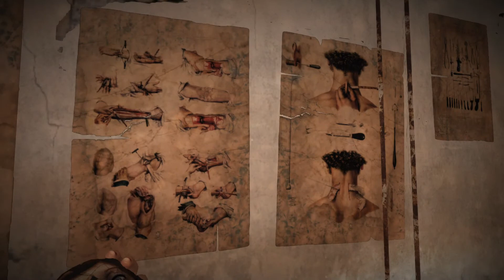Análisis The Town of Light - Un viaje al centro de la locura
No perdáis ojo a nuestro videoanálisis de The Town of Light, donde nos adentramos en todo un viaje al centro de la locura desde la piel y perspectiva de Reneé en el Hospital Psiquiátrico de Volterra.

Si queréis conocer todos los detalles sobre el título os animamos a leer nuestro análisis completo a través del siguiente enlace.

Puedes visitarnos todos los días y enterarte de las últimas noticias

Puedes vernos jugar en directo y hablar sobre videojuegos en nuestro canal de Youtube. Puedes hacernos las preguntas que quieras que en cualquier momento las responderemos. Tratamos de responder el máximo de preguntas posibles en cada directo. También realizamos retransmisiones en directo a través de Twitch.